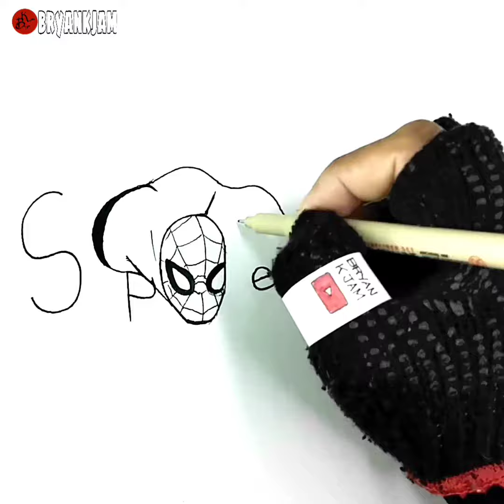HOW TO DRAW :WORD TURN INTO AMAZING ARTS "SPIDERMAN"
HOW to draw spiderman from the word spiderman